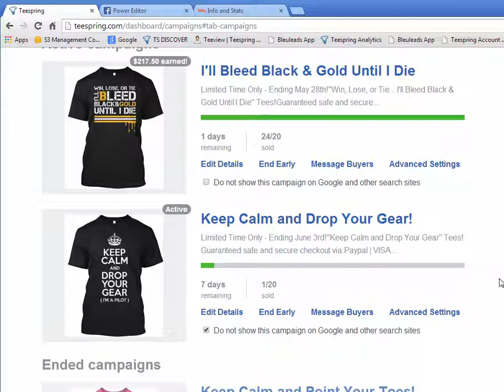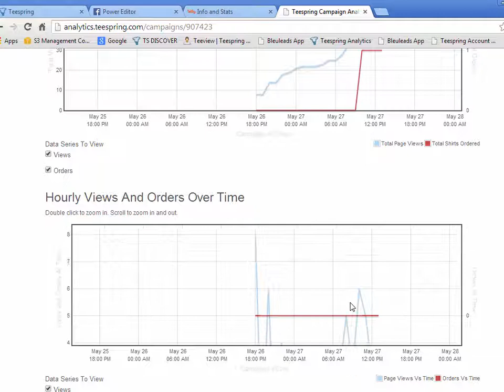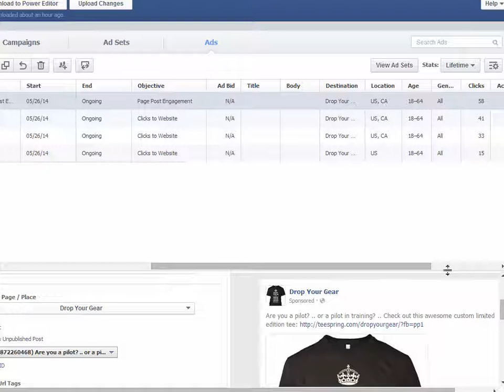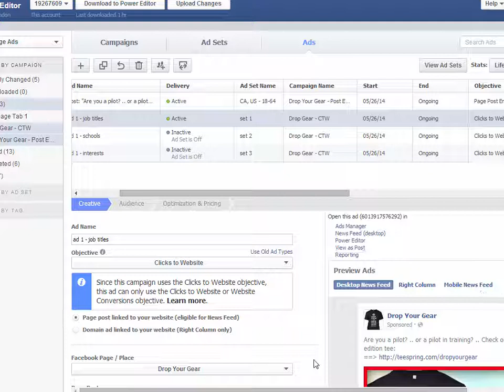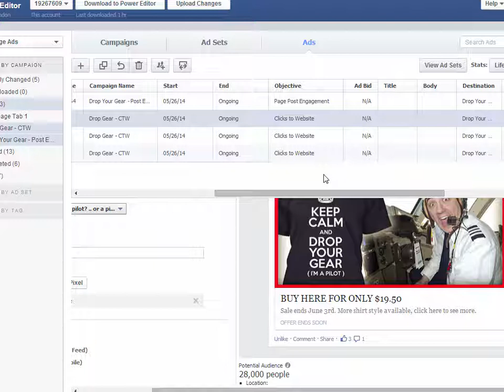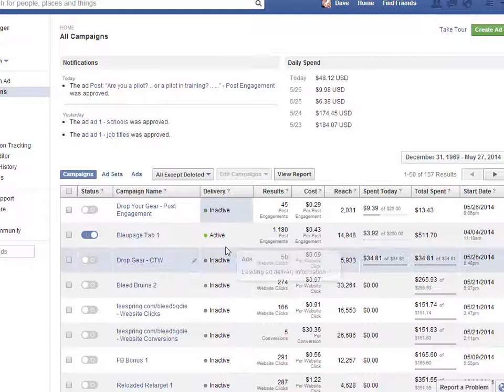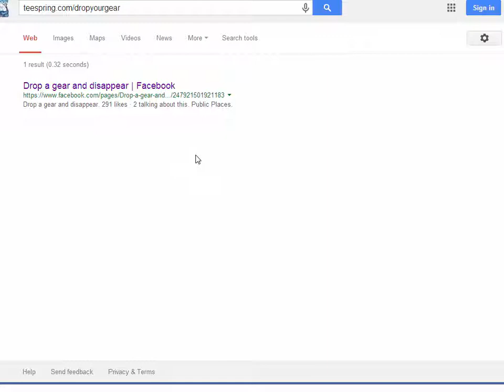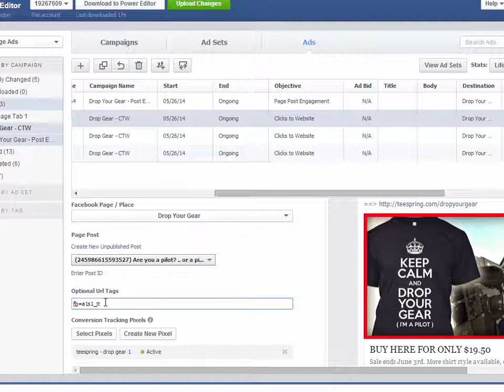P-30 | teespring analytics | teespring analytics url | teespring google analytics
teespring analytics,
teespring analytics url,
teespring google analytics